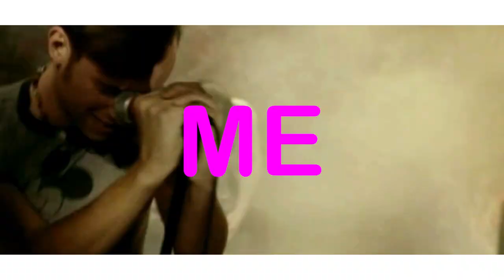Netta Vs Blur - TOY 2 (Eurovision 2018 WINNER Israel Mashup) by Robin Skouteris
Mashup Remix by Robin Skouteris. / Video edit by Panos T.
The mix includes:
Netta - TOY (Eurovision 2018 Israel entry)
Blur - Song 2

Special thanks to VJ Alkis!